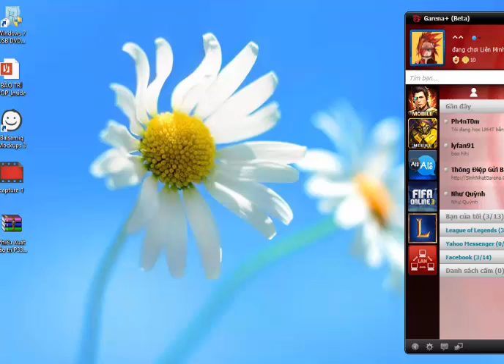Khi tướng Ryze kim cương cân cả thách đấu (legend of league)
Khi tướng Ryze kim cương cân cả thách đấu
Đăng ký để có nhiều video hấp dẫn